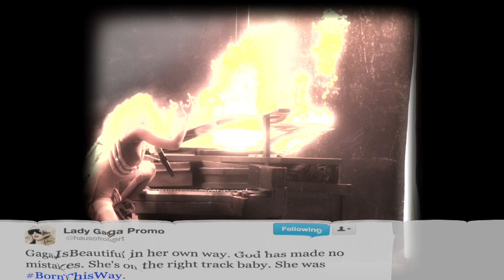Lady Gaga always sets the stage on Fire! This is for you Little Monsters!